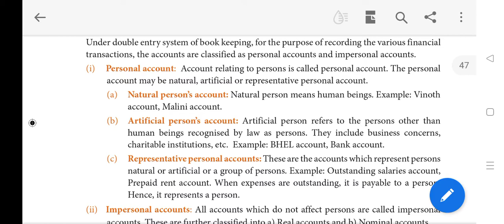# Personal account # classification of Accounts - Personal account # for +1